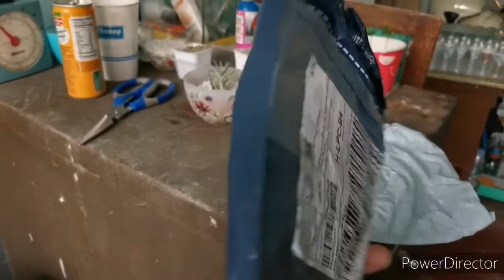Rusi rapid 150 wag kang bumili ng murang belt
Pagbumili ka ng brand na sanmenwang sayang lang pera mo papi.